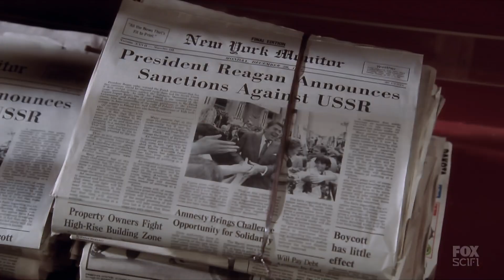Charmed 7x11 Remaster - Kyles Past